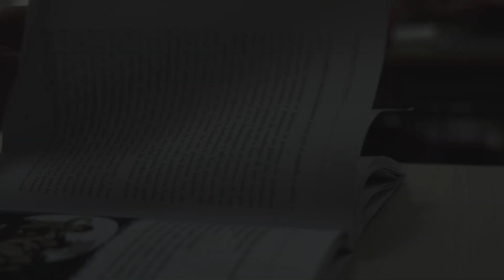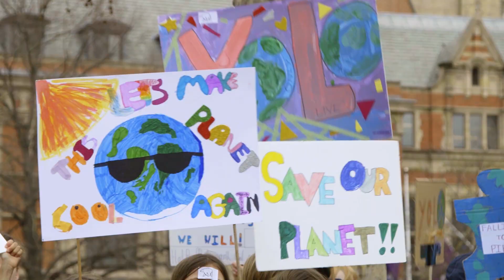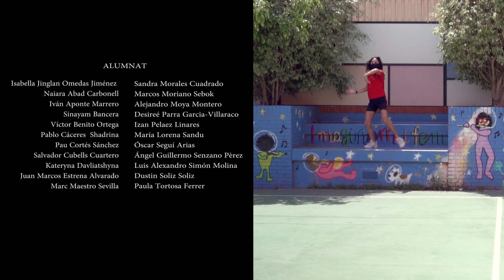Quan ens vàrem adonar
Curtmetratge de l'alumnat 6è d'Educació Primària del CEIP Serrería.
Juny de 2021